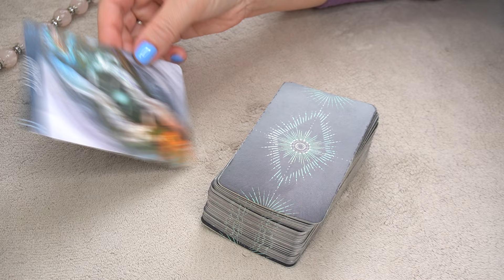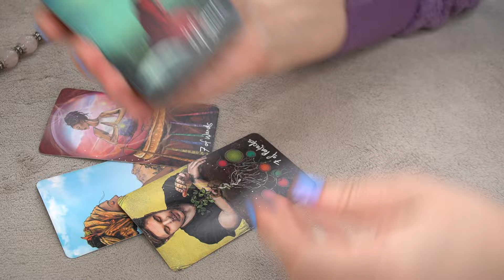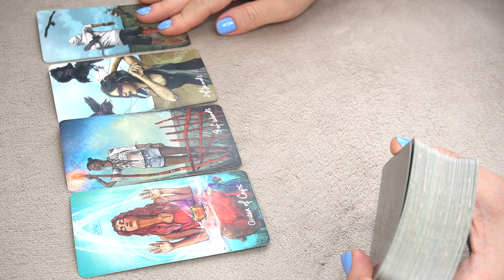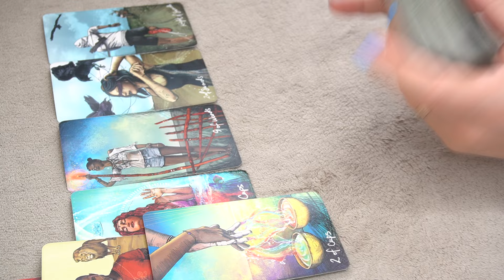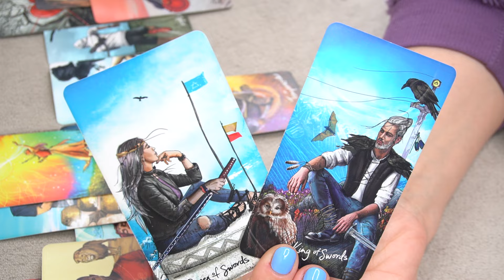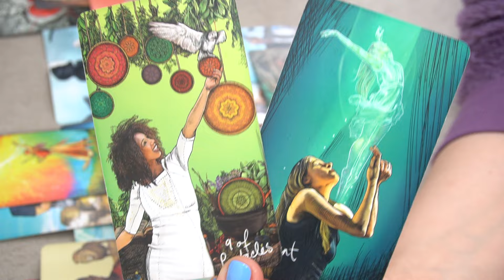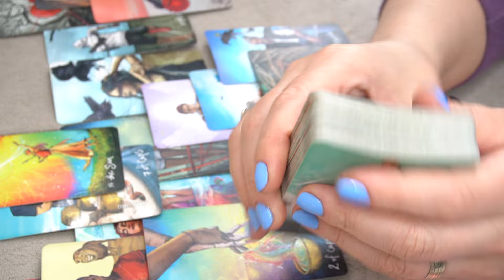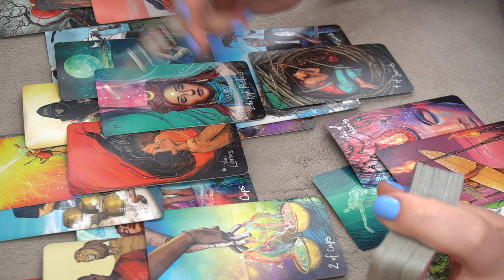GEMINI ♊️ * ALL YOU WANTED IS JUST ONE CHOICE AWAY * 👀🔮⭐️📩 MARCH 8-15